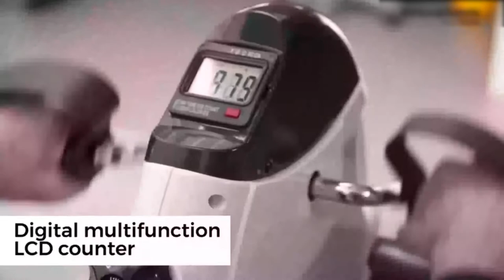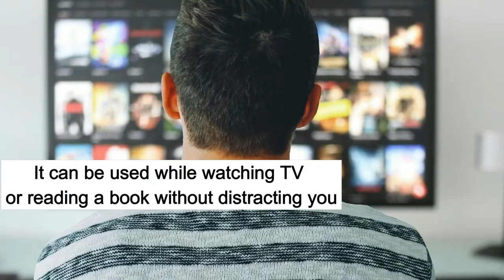Best under desk bike Pedal Exerciser for arms and legs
for usa
for uk
for canada

Portable mini under desk bike for your legs and arms exercise. The Pedal Exerciser is adjustable low impact resistance for legs and arms exercise. The mini pedal exerciser can track your Time, Distance,  Speed and also Calories.

The quiet and smooth exercise bike and easy to assemble. Easy to move for the handle design.

Very small noise. You can exercise at work. Very nice Pedal Exerciser for sedentary people.

DeskCycle Pedal Exerciser